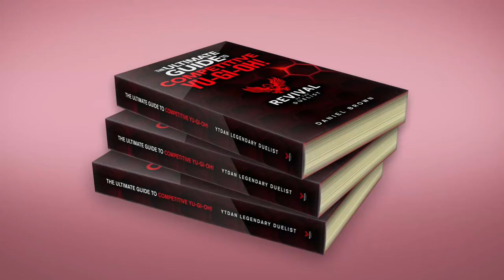NEW "Domain of the Gladiator Beast" SKILL is INCREDIBLE Duel Links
Pre-order a signed copy for yourself or a friend Gladiator Beast is back in 2024 in Duel Links with the new Skill "Domain of the Gladiator Beast," and we got the secret Decklist!

0:00 Intro (Help Me)
2:22 VS Yubel Miricle Contact
8:28 VS Shiranui
21:47 Decklist

Things you need to know today; Revival of the Duelist is here! Pre-orders are open for the ebook /Kindle via Amazon. Paperback, Hardcover, and Audible